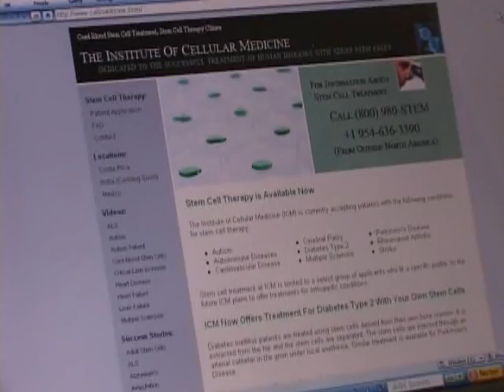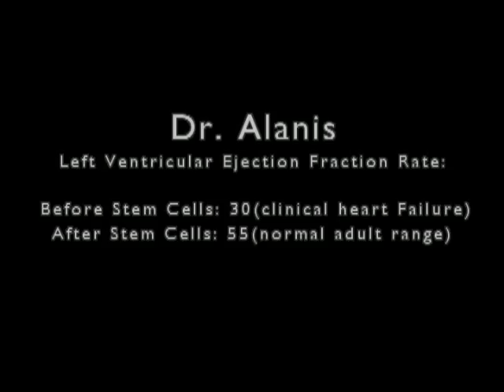Heart Failure Patient After Adult Stem Cell Therapy